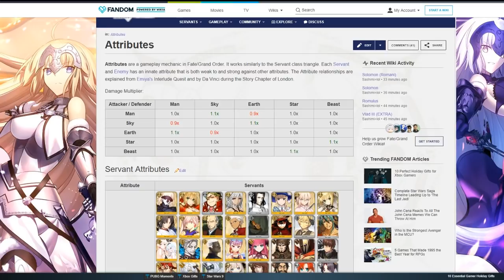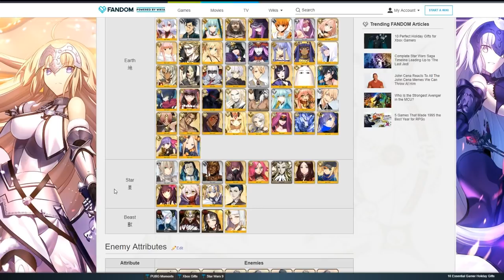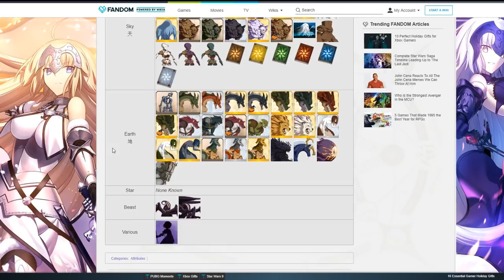[Fate/Grand Order] - Atributos de Servants y Enemigos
Una nueva guía para principiantes sobre los atributos de los Servants y Enemigos en Fate/Grand Order

P.D. Una vez más, muchas gracias a todos ustedes por ver los videos. Sin ustedes, esto no sería posible.